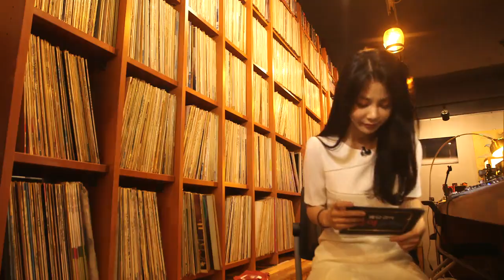[얼쑤! 우리가락] 전주MBC 2020년 4월 12일